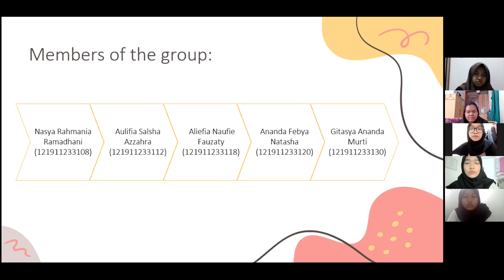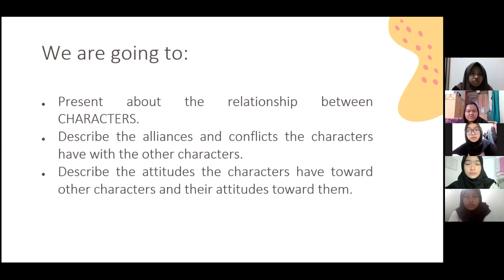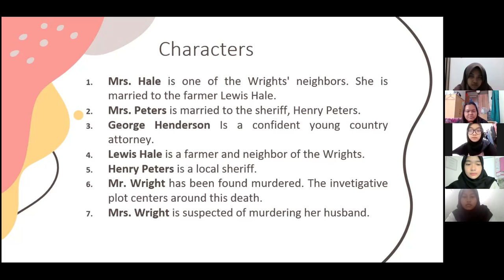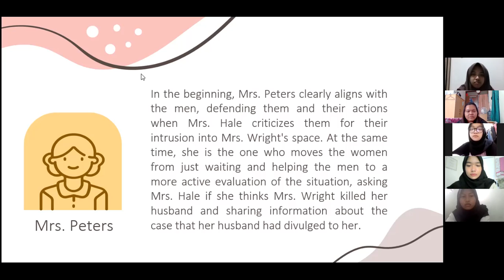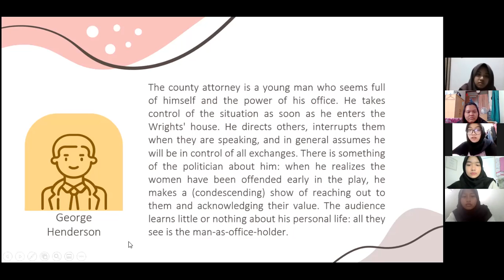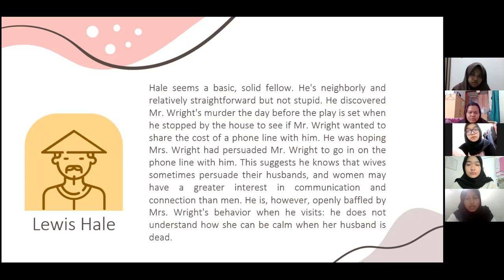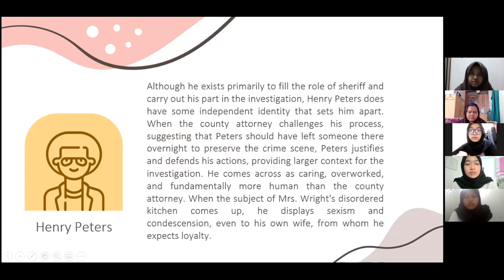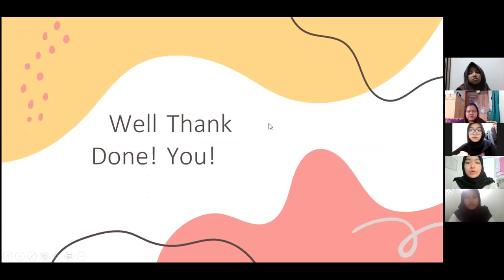Character Analysis on Trifles by Susan Glaspell Group 6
In this video, group 6 present about characters on Trifles by Susan Glaspell.

Member of the group:
1. Nasya Rahmania Ramadhani (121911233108)
2. Aulifia Salsha Azzahra (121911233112)
3. Aliefia Naufie Fauzaty (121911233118)
4. Ananda Febya Natasha (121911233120)
5. Gitasya Ananda Murti (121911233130)